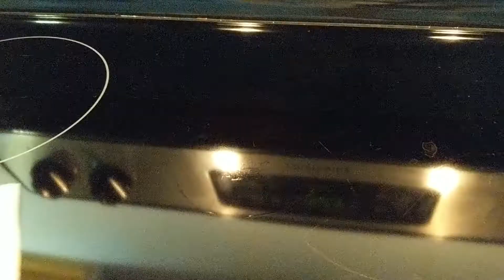How To Boil Eggs Julia Child's 11 Minute Straight Simmer Perfect Hard Boiled Egg Step-By-Step Guide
Learn how to easily boil eggs as instructed by Julia Child with the straight simmer method directly from her book, Julie Child's Kitchen by Julia Child.  We tested these instructions to produce a perfectly boiled egg in a great cooking at home follow along in a step-by-step guide.

The perfect hard boil egg is easily achieved in 11 minutes for a large sized egg. Ready to learn hot to boil an egg? Julia does it this way.

There are two ways to hard boil eggs, the straight boil method and the coddled method.

Step 1. In a pot place enough water to cover eggs (do not put eggs in the pot).  Bring water to boil.

Step 2. Pierce the large end of the egg, there is an air pocket here and this helps to prevent the shell from cracking in the water.  Pierce using a small pin or egg pricker.

Step 3. Place eggs in the pot. Add 1 1/2 teaspoon of salt.

Step 4. Bring water back to boil, set timer to 11 minutes for large sized eggs, change the heat to bring the water to a slight bubble.

Step 5. After 11 minutes, drain the water, crack the eggs and either under tap water or in a bowl of water start peeling the eggs.  Water helps peel the eggs easily.

To View other Chef video's we have covered on how they boil a perfect hard-boiled egg view our video's